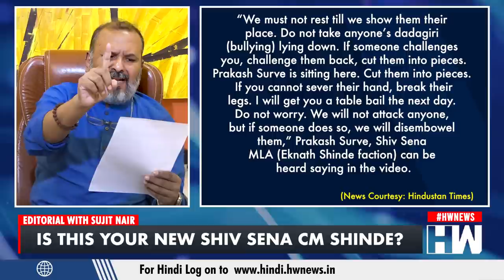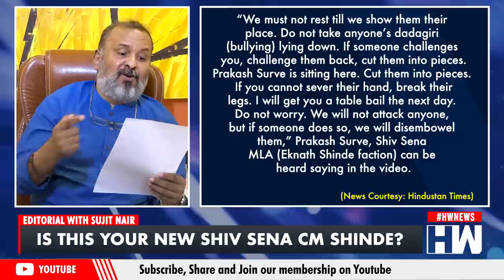Editorial with Sujit Nair: Why Boycott Movies???| Laal Singh Chaddha| The Kashmir Files| Amir Khan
Laal Singh Chaddha stars Aamir Khan in the titular role alongside Kareena. The film is an official Hindi remake of the 1994 Hollywood film Forrest Gump that starred Tom Hanks. Laal Singh Chaddha made headlines after the hashtag ‘Boycott Laal Singh Chaddha’ started trending on Twitter ahead of its release. Many called for boycott of the film, claiming that Aamir had hurt religious sentiments in his earlier film, PK. In this episode of the Editorial, our Managing Editor Mr Sujit Nair shares his take on the matter.